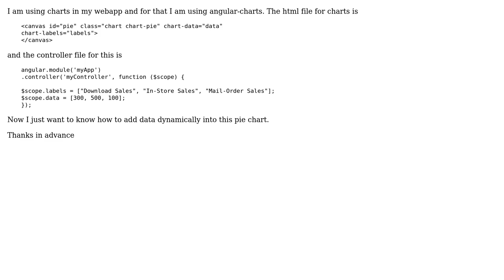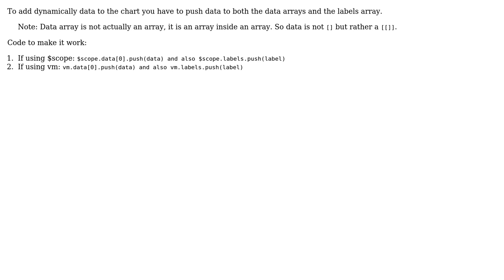Add data dynamically to the charts in angular js (2 Solutions!!)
Add data dynamically to the charts in angular js

With thanks & praise to God, and with thanks to the many people who have made this project possible! | Content (except music & images) licensed under CC BY-SA | Music | Images & others | With thanks to user Sachin Bahal user Francisco Menendez user Bettimms and the Stack Exchange Network Trademarks are property of their respective owners. You are responsible for your own actions.